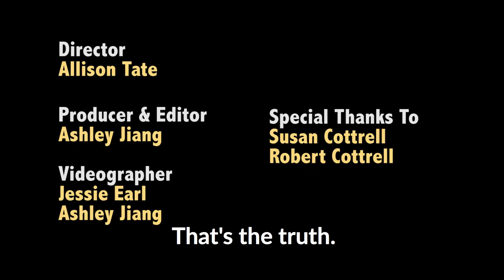4 Tips For Coming Out To Your Parents | Queer 101 | The Advocate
Susan Cottrell, the Christian mom behind freedhearts.org, gives you 4 tips for coming out to your parents (as someone with two queer kids, she's been there before).